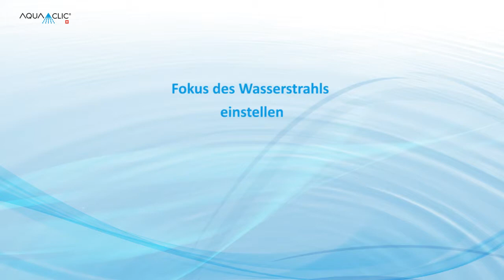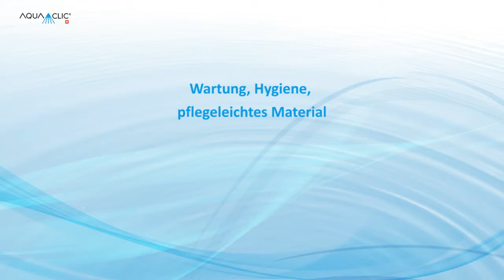AquaClic Publique Animation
Für die Aqua Art AG in Zürich hat animations and more die Funktionsweise des Vandalismus-sicheren Duschkopfes «Publique» mit einer Produkt-Visualisierung dargestellt. Die 3D-Animation zeigt ausserdem auf, wie der neue Duschkopf Wasser und Energie sparen hilft.